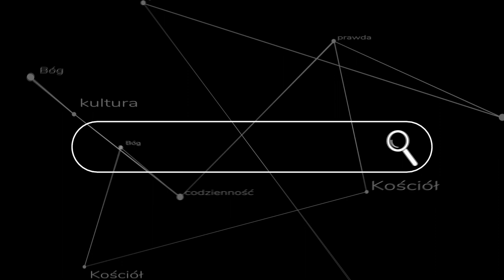Ratuj swój mózg! Rozmowa z psychologiem o mediach społecznościowych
Czy wszechobecny dostęp do informacji i nieustanne towarzystwo dotykowych ekranów są dla nasz niebezpieczne? Czy istnieją cyfrowe uzależnienia? Jak rozsądnie korzystać z dobrodziejstw techniki? Rozmowa ks. Szymona Bańki z panią Bogną Białecką.